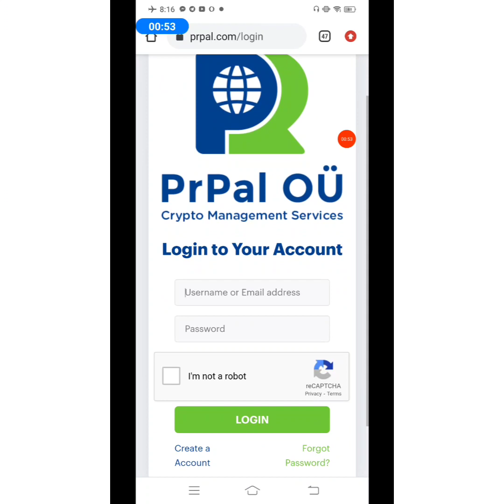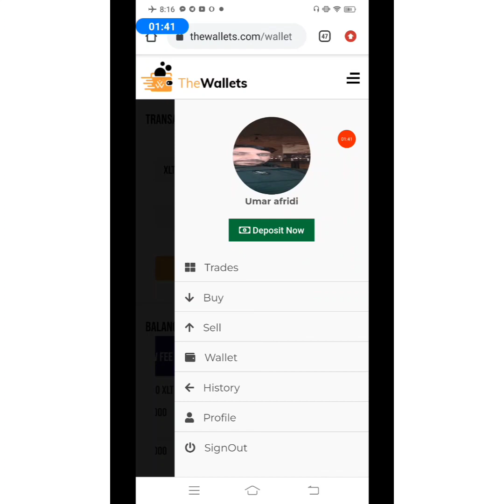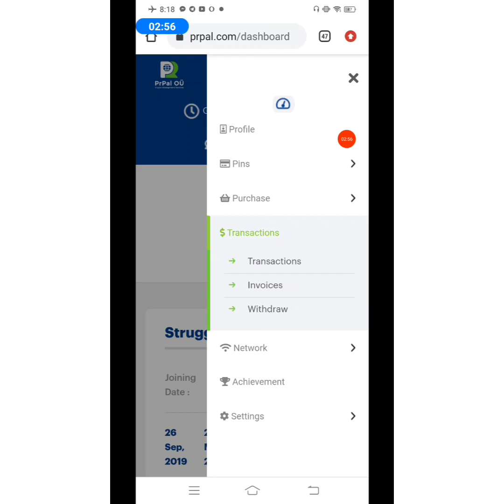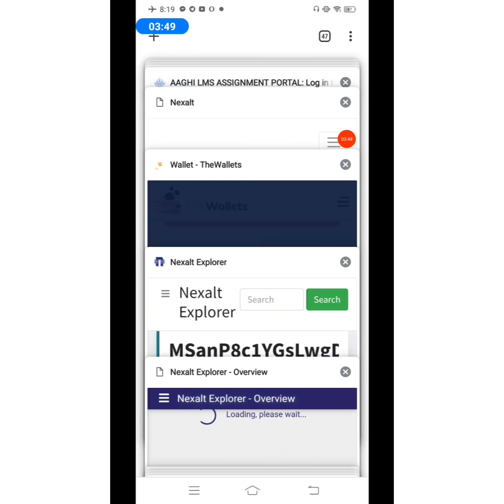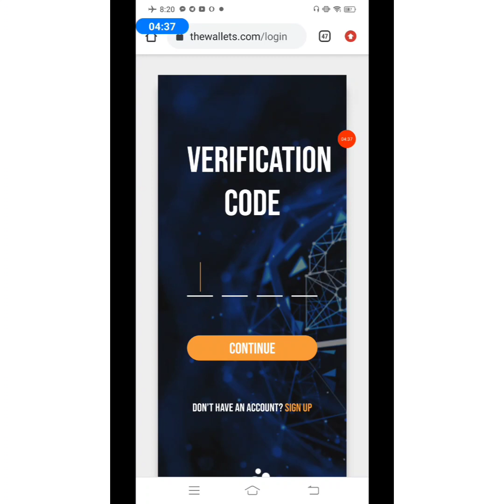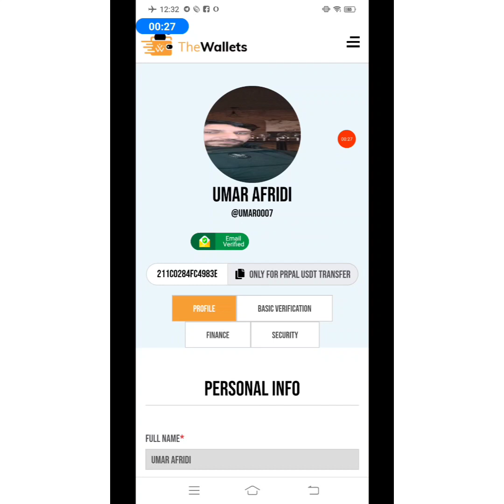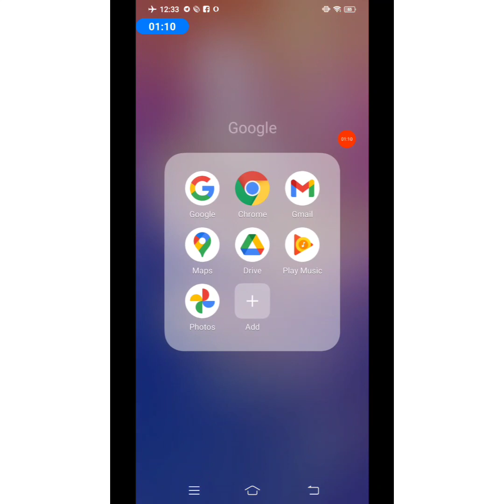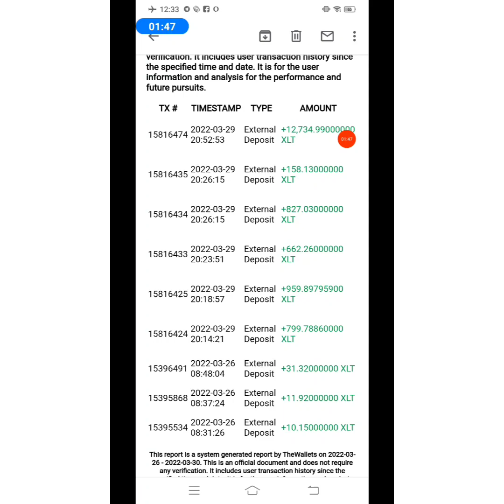PRPAL OÜ RELEASING BALANCE TRANSFER TO THE WALLET FULL UPDATE AND DETAILS .